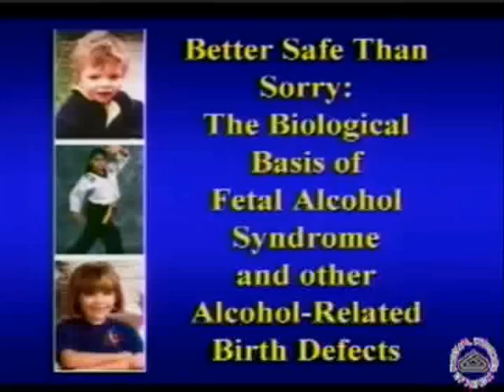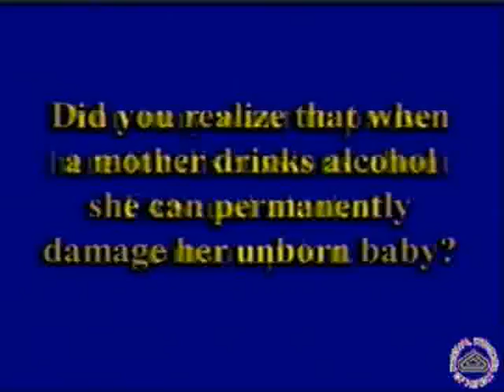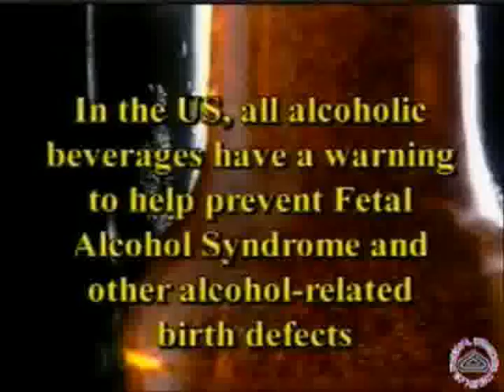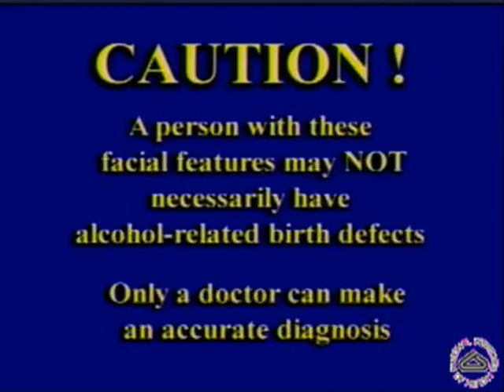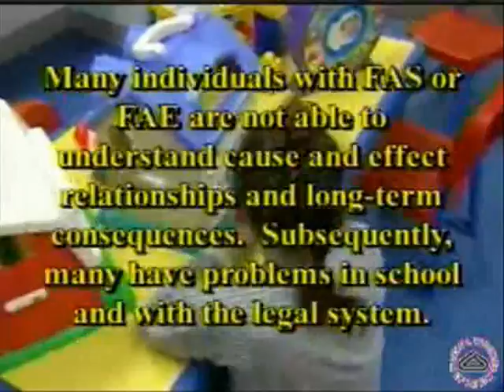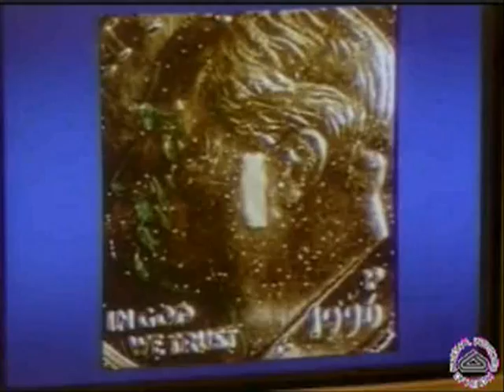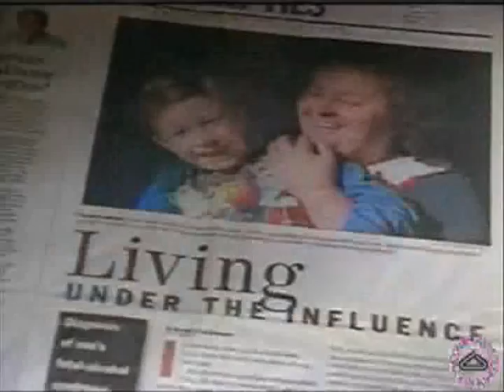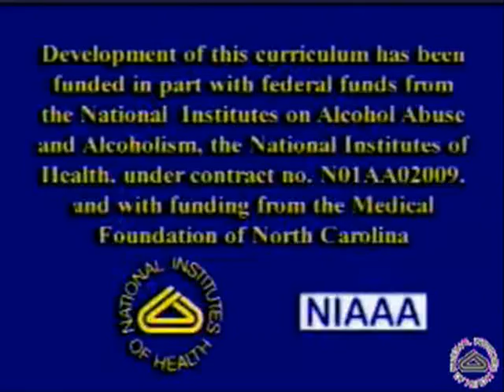Fetal Alcohol Syndrome -- The Biological Basis / FAS FASD Video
Fetal Alcohol Syndrome -- The Biological Basis

Courtesy of:

National Institute on
Alcohol Abuse and Alcoholism (NIAAA)
5635 Fishers Lane, MSC 9304
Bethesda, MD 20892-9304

Over 375,000 newborn babies have been exposed to drugs in utero. The film promotes zero tolerance for alcohol, tobacco, marijuana and drugs for all pregnant women. The purpose of the video is to promote awareness of the problem among teenagers who are at risk for both unplanned pregnancy and substance use. This gripping film take a serious, no-holds-barred look at what happens when pregnant women use alcohol, tobacco and other drugs. The film includes an examination of prenatal drug and alcohol abuse, fetal alcohol syndrome, nicotine's effect on unborn babies, risks for AIDS, SIDS and FAS, drug effects at various stages of pregnancy, how drugs affect unborn babies and other relation social and emotional problems. Fetal Alcohol Syndrome (FAS) and a spectrum of associated disorders, sometimes called Fetal Alcohol Spectrum Disorders (FASD), is a permanent birth defect caused by maternal consumption of alcohol during pregnancy. The term fetal alcohol effects (FAE) or alcohol-related neurodevelopmental disorder (ARND) is applied to children whose mothers are known to have drunk heavily during pregnancy and who exhibit some, but not all, features of alcohol-related facial malformation. FASD is the leading cause of mental retardation in the Western world and is entirely preventable. It has been estimated that one in 1000 children born suffers from FAS, and one in 100 suffers milder effects (FAE) of maternal prenatal alcohol exposure.

The National Organization on Fetal Alcohol Syndrome (NOFAS) is committed to developing and implementing innovative ideas in prevention, education, intervention, and advocacy in communities both nationally and internationally. The National Organization on Fetal Alcohol Syndrome (NOFAS) provides information and research on fetal alcohol spectrum disorders (FASD) including referral information across the United States with a national and state directory; Web resources with an extensive list of sites that discuss FASD; the latest events and activities with an up-to-date calendar of events; and information on addressing FASD through the NOFAS programs. A. Fetal Alcohol Syndrome (FAS) is the severe end of a spectrum of effects that can occur when a woman drinks during pregnancy. Fetal death is the most extreme outcome. FAS is a disorder characterized by abnormal facial features, and growth and central nervous system (CNS) problems. If a pregnant woman drinks alcohol but her child does not have all of the symptoms of FAS, it is possible that her child has an alcohol-related neurodevelopmental disorder (ARND). Children with ARND do not have full FAS, but may demonstrate learning and behavioral problems caused by prenatal exposure to alcohol. Children with FAS are at risk for psychiatric problems, criminal behavior, unemployment, and incomplete education. These secondary conditions are problems that an individual is not born with, but might acquire as a result of FAS. These conditions can be very serious, yet there are protective factors that have been found to help individuals with these problems. For example, a child who is diagnosed early in life can be placed in appropriate educational classes and given access to social services that can help the child and his or her family. Children with FAS who receive special education are more likely to achieve their developmental and educational potential. In addition, children with FAS need a loving, nurturing, and stable home life in order to avoid disruptions, transient lifestyles, or harmful relationships. Children with FAS who live in abusive or unstable households or become involved in youth violence are much more likely to develop secondary conditions than children with FAS who have not had such negative experiences. For further assistance, contact NOFAS at 1-800-66-NOFAS.